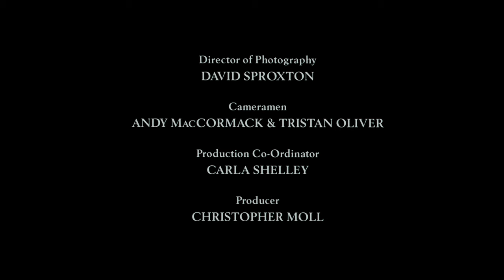Adam - Aardman Animations (Short Film)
A six minute romp through the bits of the Creation Myth the Book of Genesis dared not print.